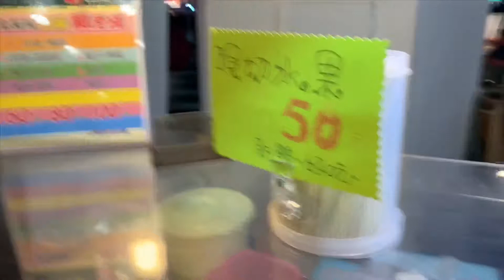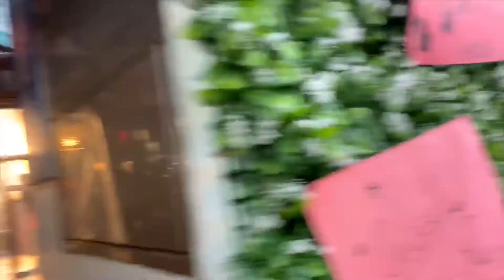FENGJIA NIGHT MARKET JUNE 23.2019